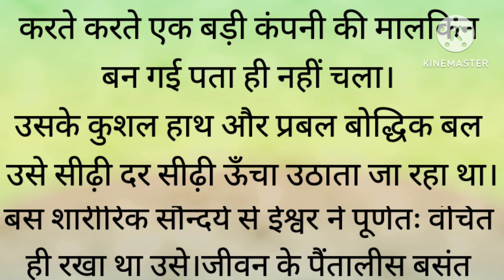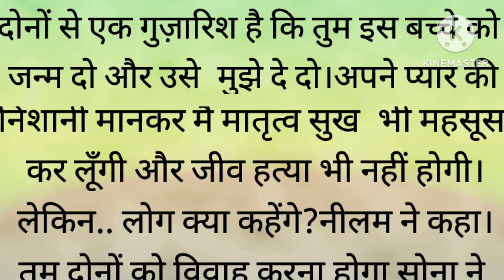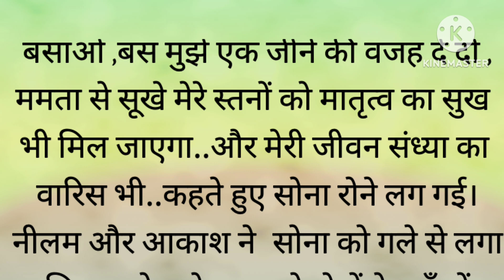Suvichar || Emosnal || heart touching story moral kahani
motivation video#emosnal story heart touching kahani#moral kahani#hindi kahani